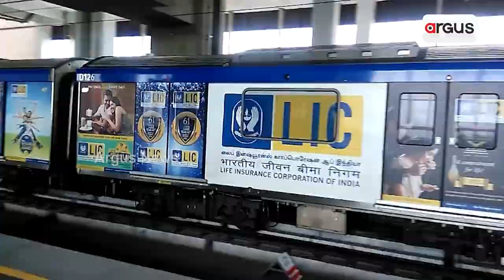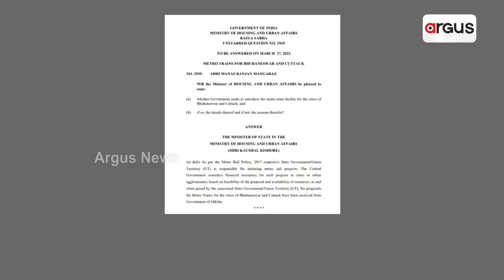Odisha Govt's Metro Rail Announcement Under Question